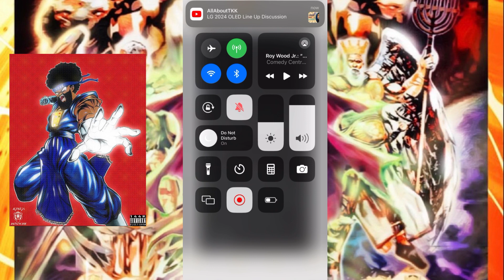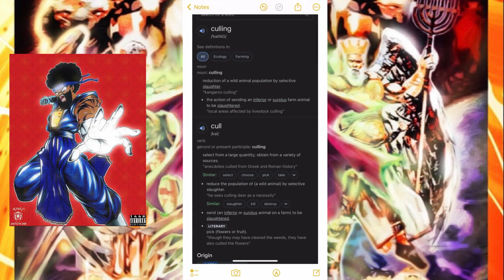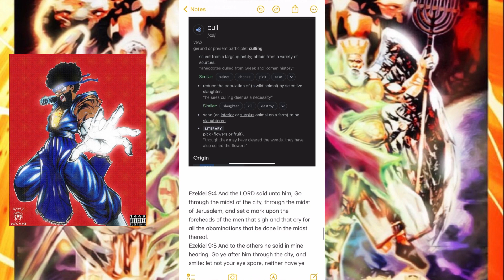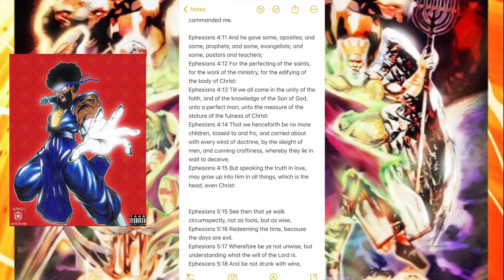Strive For That Mark Of Exemption!!!